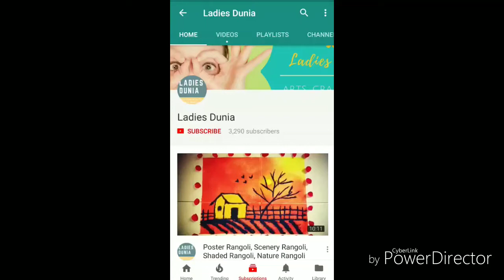6 weeks pregnancy details || 6 weeks pregnant symptoms - mood swings - food - diet || Ladies Dunia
6 weeks pregnancy details || 6 weeks pregnant symptoms - mood swings - food - diet || Ladies Dunia